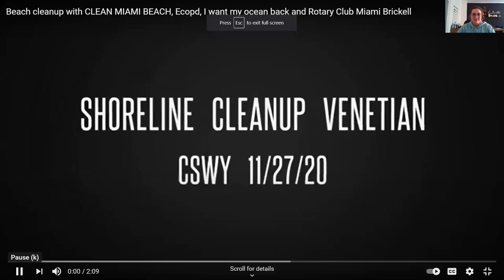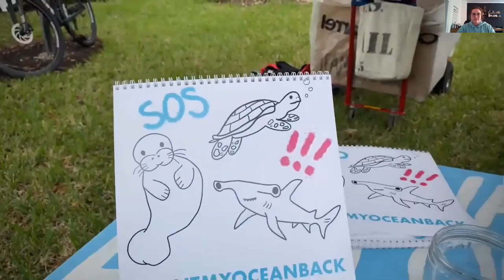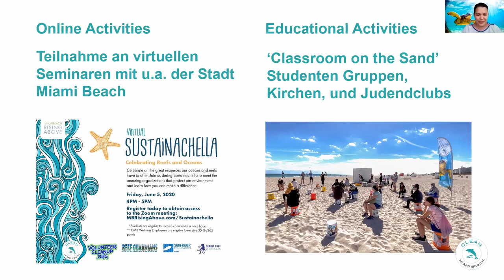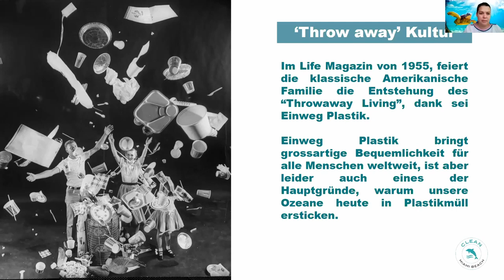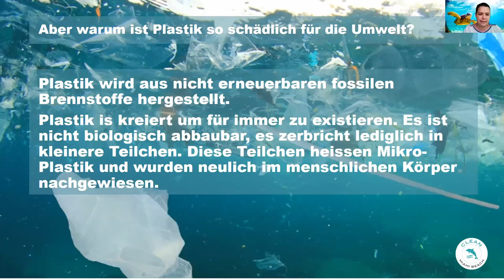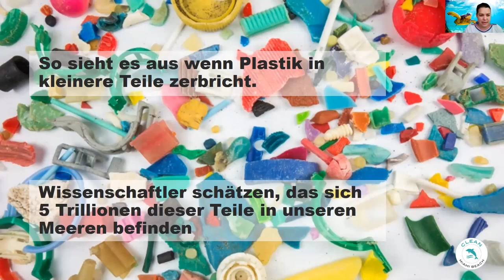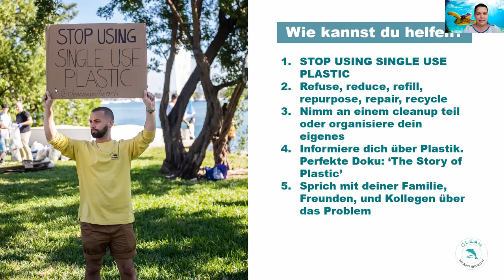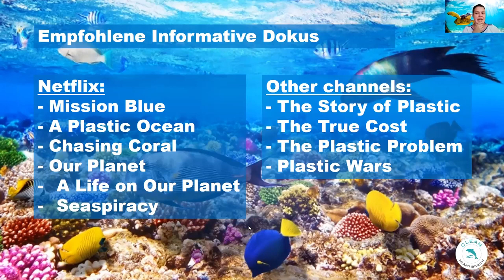Sophies Kampf gegen den Plastikmüll - die Gründerin von Clean Miami Beach erzählt von ihrer Arbeit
Sophie , die Gründerin von Clean Miami Beach ist 2016 nach Miami
ausgewandert und hat 2019 Ihre Charity Organisation gegründet. 💪🏽
Sie inspiriert hunderte von Bewohner und Touristen bei Ihren wöchentlichen Cleanups zu helfen und bewusster und vor allem Plastik frei zu leben.

Bei unserem Home Event erzählt sie uns mehr von ihrer Arbeit und gibt praktische Tipps, wie wir unseren Plastikmüll reduzieren können.

Bleib mit uns in Verbindung
UNSERE VISION MIT JOURNEYSTAMPS
Unsere Mission von JourneyStamps ist es Reisenden deutschlandweit die Möglichkeit zu bieten unsere Bühne zu erobern, ihre Komfortzone zu verlassen, Geschichten zu teilen und Erlebtes zu verarbeiten. Gleichzeitig sollen beim Zuschauenden Vorurteile abgebaut und neue Inspiration geschaffen werden.

In einer Welt voller Skepsis und einem Überangebot an Informationen ist es unsere Vision, authentische und echte Reiserfahrungen deutschlandweit für jeden zugänglich zu machen. Dabei steht bei allen Events vor allem der Austausch untereinander im Vordergrund. Träumer werden zu Entdeckern und Entdecker zu Träumern. – das ist unser Leitspruch Mit unseren Veranstaltungen wollen wir dich zu deiner ganz eigene Reise (Journey) motivieren. Genauso wie die Stempel im Reisepass wecken wir Fernweh, frischen Erinnerungen auf und wollen neue Erlebnisse gemeinsam mit dir und der Community kreieren.

Bist du mit an Board?

Kommst du mit auf unsere Reise? Falls wir dein Interesse geweckt haben, komm doch gerne zu einem der JourneyStamps Events. Wann das nächste in deiner Nähe stattfindet, kannst du auf unserer nachlesen. Oder du trägst dich ganz einfach in unseren Newsletter ein.